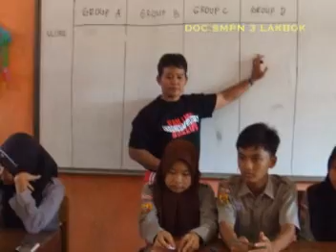MARS SMPN3 LAKBOK KOOR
lagu mars SMPN 3 Lakbok
 cipt.supriyanto Hendri Harahap